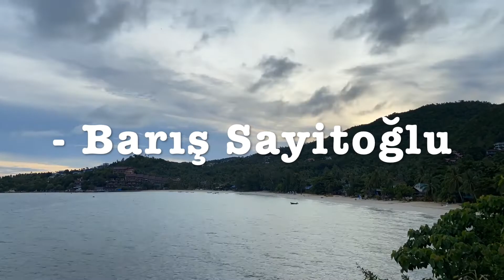Breathe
"Breathe" in A Minor
3/4 - 90 BPM

This music was composed in GarageBand and belongs to this (Peaceful Chimes) channel.

Composer: Barış Sayitoğlu